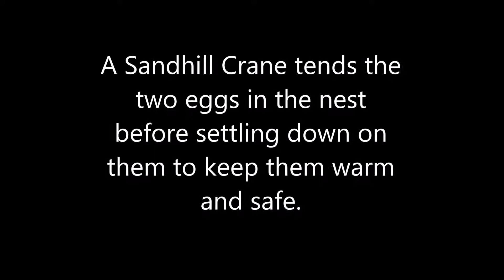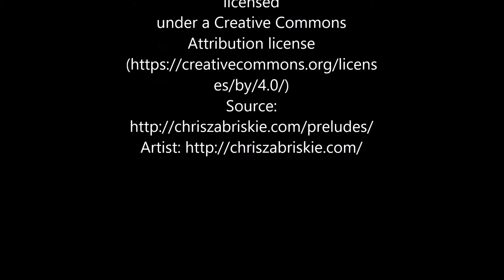Sandhill Crane Nest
A Sandhill Crane tending the eggs in its nest.  Indian River County, Florida.